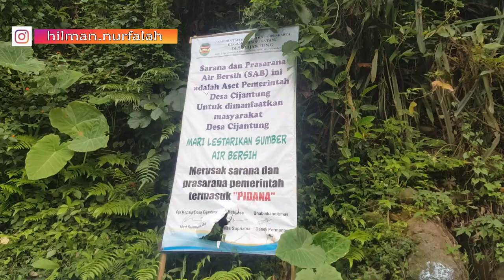8x hunting di petak Stasiun Ciganea - Sukatani Km.113, Akhirnya bisa mempertemukan Gopar 44 x 7001A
8x hunting di petak Stasiun Ciganea - Sukatani Km.113, Akhirnya bisa mempertemukan Gopar 44 x 7001A

Ditengah hutan, memaksa saya harus berada di titik ini dan akhirnya kudapatkan momennya.
Ga usah banyak tulisan  simak aja videonya sampai beres.